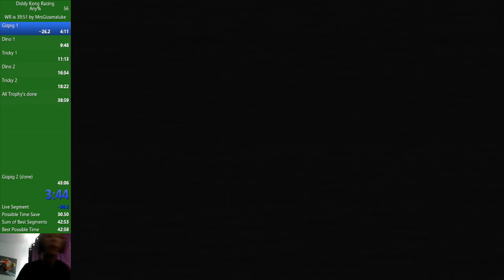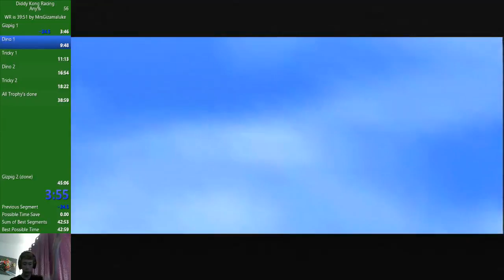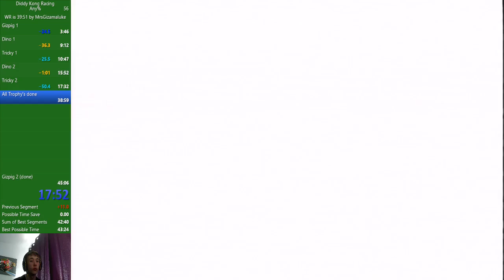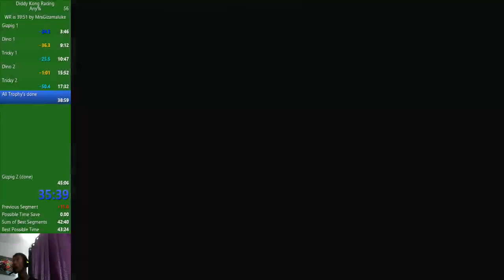DKR Any% in 43:12